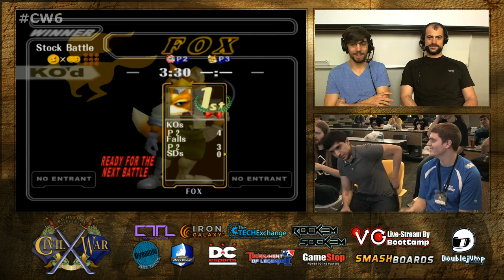Civil War VI - Soft (Jigglypuff) Vs. Chillin (Fox) - Winners Quarters